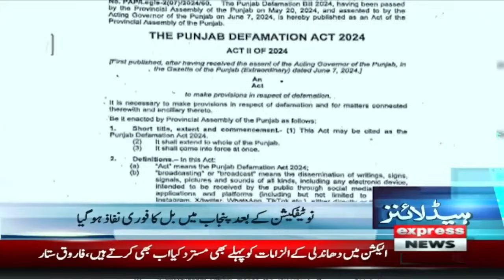Big News | News Headlines 5 PM | Pakistan News | Latest News